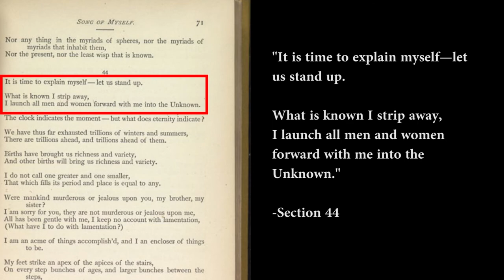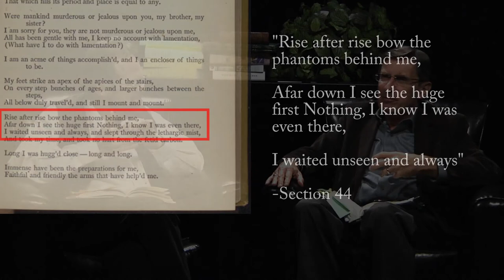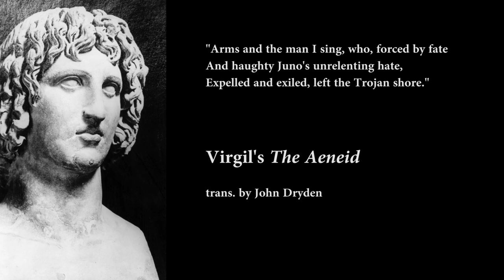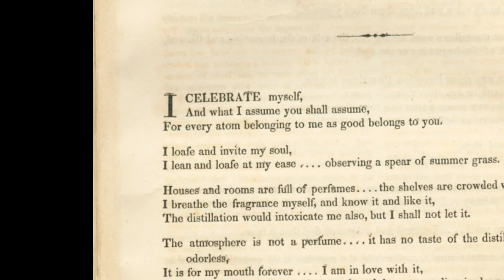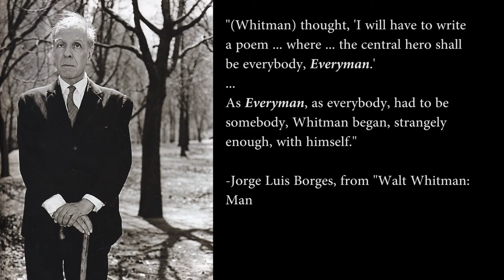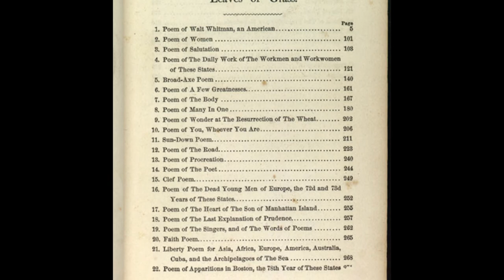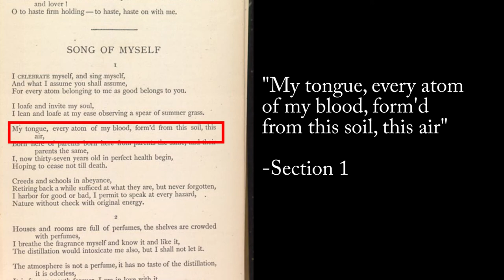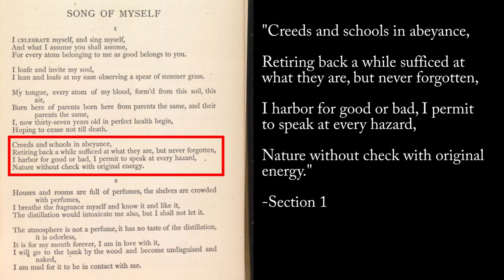Every Atom: Walt Whitman's "Song of Myself" - Class Ten: The Beginning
This class video was originally featured in EVERY ATOM: WALT WHITMAN'S "SONG OF MYSELF," a Massive Open Online Course offered by the University of Iowa's International Writing Program in Spring 2014.

This MOOC has now concluded; its content is featured as a "MOOC-Pack" on the IWP's Distance Learning MOOC-Pack Library for you to browse.